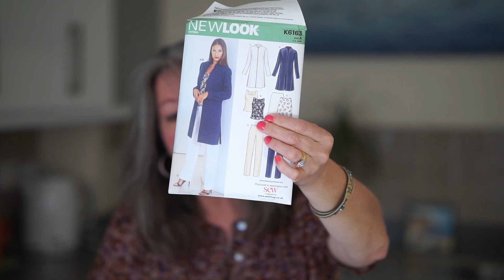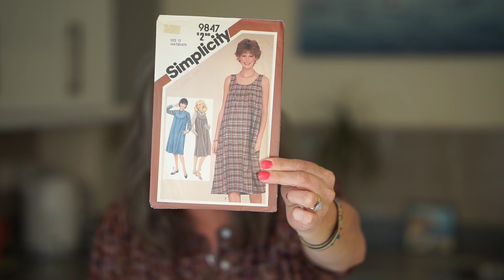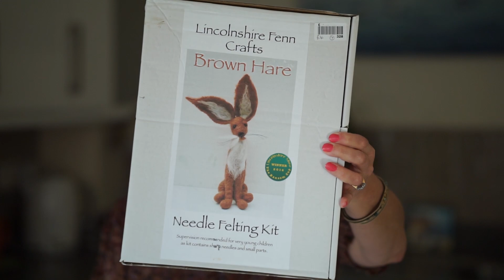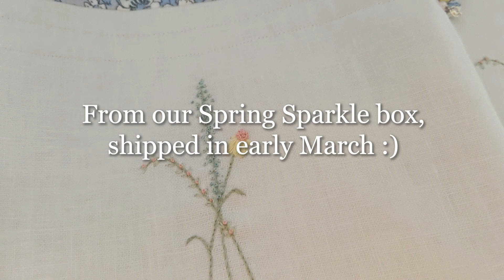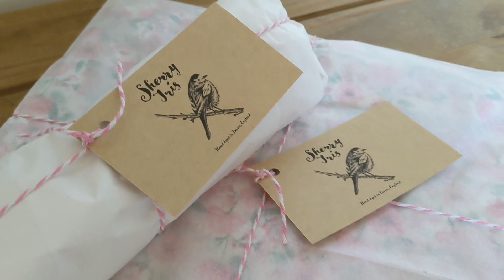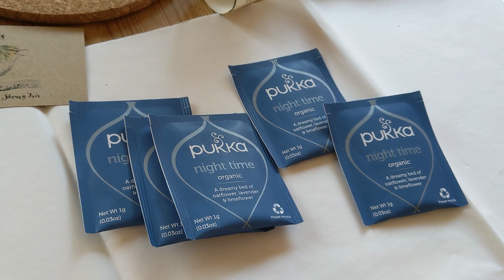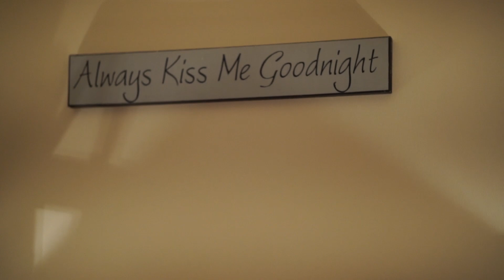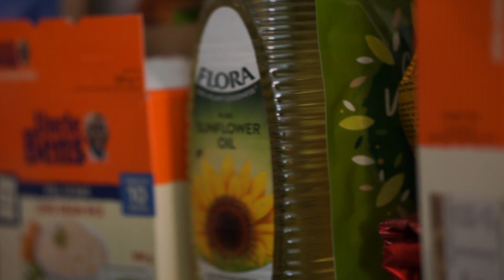VLOGGYPOD EP 11 - SEWING PLANS...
VLOGGYPOD - a crafty podcast. SEWING PLANS, a little STITCH-ALONG and some COOKING.